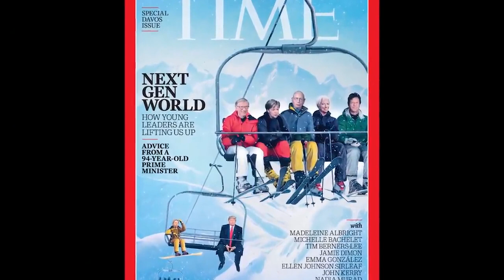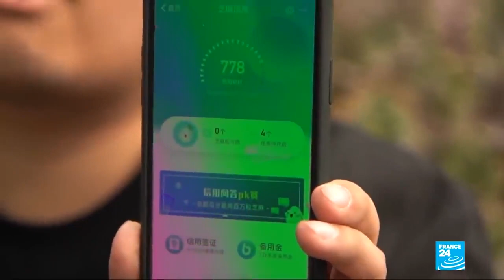“You will OWN NOTHING, and you will be HAPPY” | Douglas Kruger debunks Great Reset, interview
The Centre for Risk Analysis interviews Douglas Kruger, author of 'Political Correctness Does More Harm Than Good' and 'Poverty Proof,' on why communal ownership is not a viable prospect for human flourishing: 'Someone ultimately owns, and therein lies the con.'

Douglas Kruger is a speaker and author of several bestselling books, including the new guide to debunking terrible politically correct ideas. Find his books in paperback and ebook format